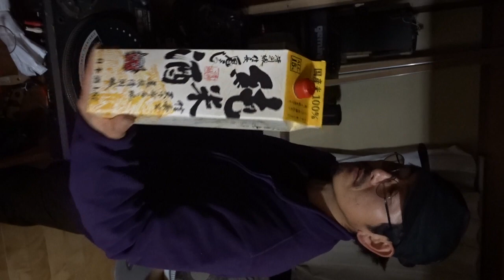鬼殺し純米 20230115 その1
今年の大河は、どうするんだい？松潤さん！と云うイメージなのだろう。（大体酔っているのでウソです）。そんなお供にしたいパック酒の純米酒のレビュウです。（私的には、この純米酒が一番ヘビロテ率が高い）たまたま見つけた、柳家小さんの、【一人酒盛】。という落語を聴きながら呑んでみてはどうでしょうか？酔った語りが上手くなるかも。